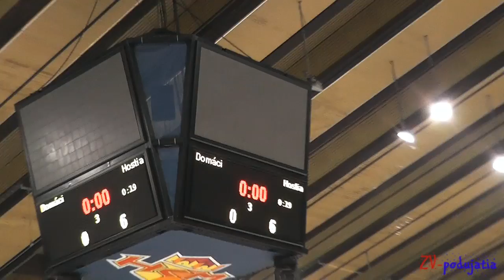ŽHKm Zvolen - HC Petržalka 0:6